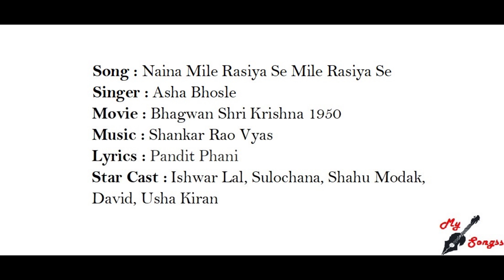Naina Mile Rasiya Se Mile Rasiya Se, Movie : Bhagwan Shri Krishna 1950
Song : Naina Mile Rasiya Se Mile Rasiya Se
Singer : Asha Bhosle
Movie : Bhagwan Shri Krishna 1950
Lyrics : Pandit Phani
Star Cast :  Ishwar Lal, Sulochana, Shahu Modak, David, Usha Kiran